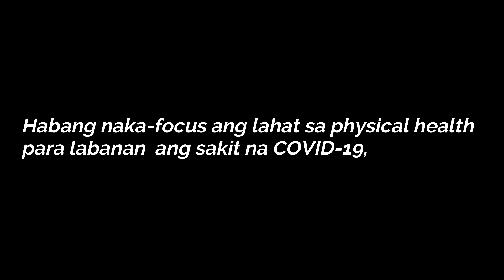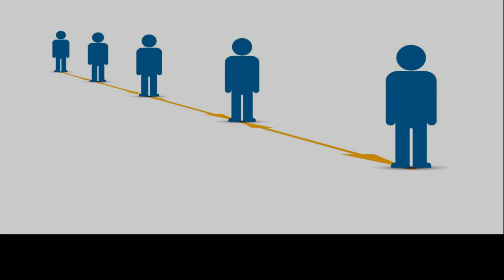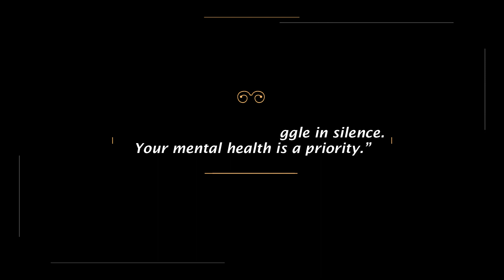Kalusugang Pampubliko: Pag-alaga sa Ating Psychological Well-being sa Panahon ng COVID-19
Silliman University, Dumaguete City
GE11 B - Pangkat 3